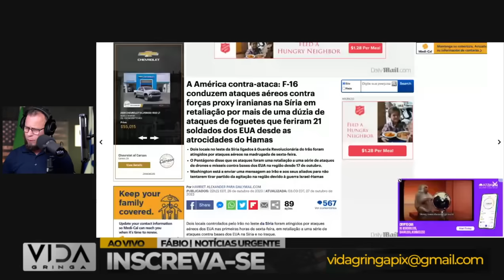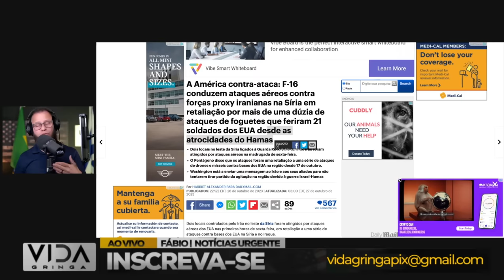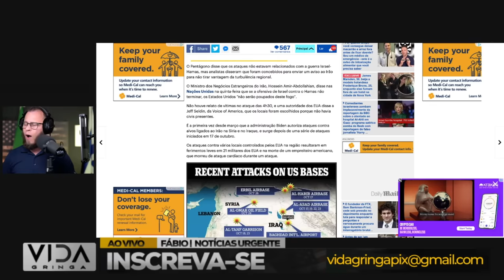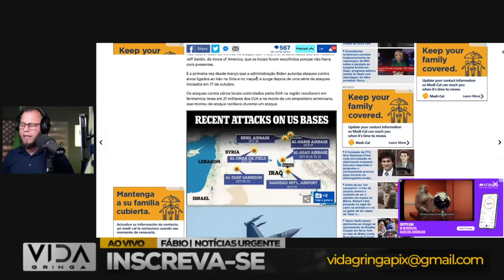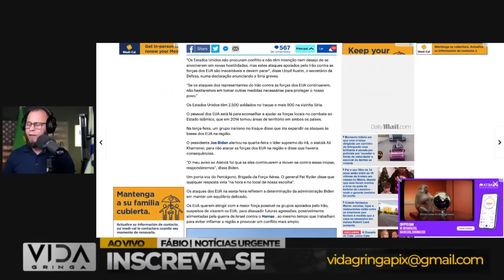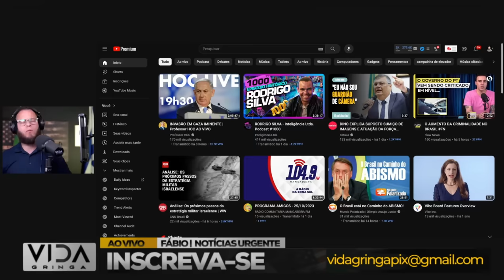Aconteceu Agora‼️ Isso pode ser O Fim de Lula‼️ ferrou EUA Entra na Guerra!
🔥 Notícia urgente! Neste vídeo, trazemos informações impactantes sobre a situação atual de Lula e os acontecimentos que podem sinalizar o seu possível fim.

🌐 Analisamos minuciosamente os eventos recentes, discutindo os desafios enfrentados por Lula e as reviravoltas que podem transformar o cenário político . A pergunta é: Será este o fim de Lula, e a Argentina está prestes a vivenciar uma virada histórica?

💬 Compartilhe suas opiniões nos comentários! Queremos ouvir o que você pensa sobre esses acontecimentos e as possíveis ramificações para o futuro político.